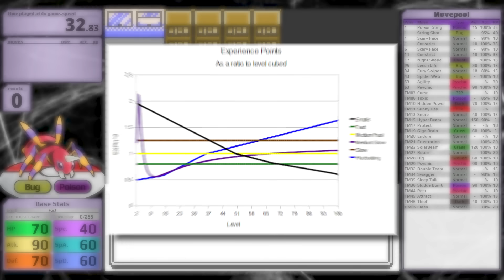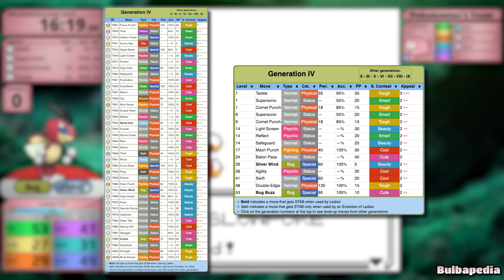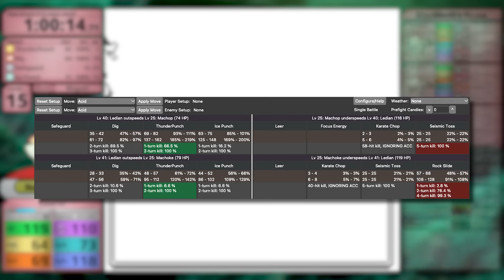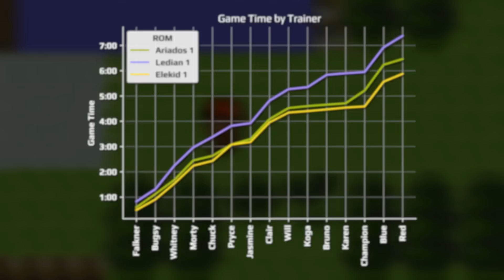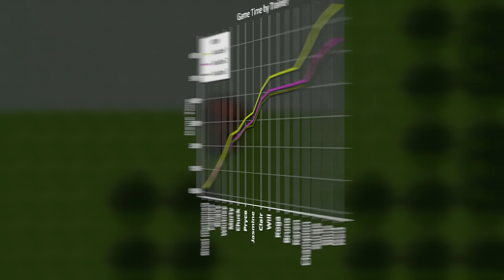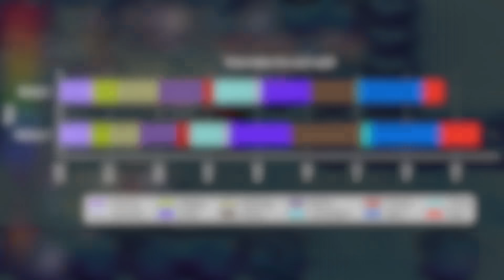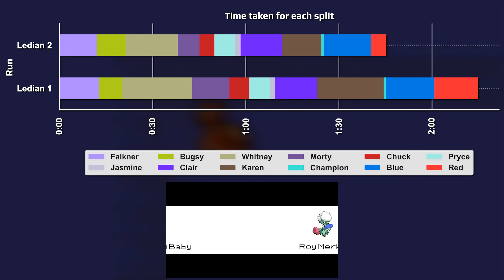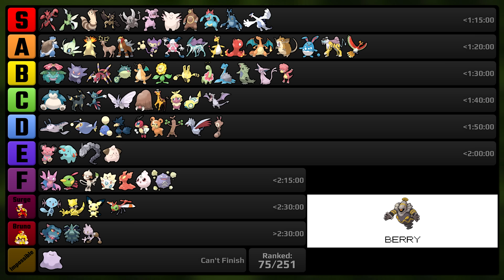Ariados vs Ledian - Pokemon Crystal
Rules:
    1. Only my starter in battle
    2. No items in battle, except held items
    3. No glitches, exploits, or save states
    4. No movepool evasion-boosting moves before level 100*

Rule details:
    -- I make no attempt to have the exact same rule details between generations.
    -- For fair comparisons my Pokemon have perfect (or near perfect) DVs / IVs
    -- Evasion boosting is allowed if the move is not obtained from the Pokemon’s movepool. For example, using Mimic or Mirror Move to boost evasion is allowed.
    -- The bike is allowed in gen1 & 4, banned in gen2, and allowed only to bypass terrain in gen3
    -- Items obtained with the ability Pickup can only be used if the starter obtained them

These Rule details apply only to generation 1:
    -- All battle-mechanic glitches are allowed (glitches that occur outside of battle are banned)

If you didn’t read these rules and left a comment. Thanks for helping with the algorithm.

Video Editing by Shawn McMullen

If you're new around here, Venomoth is a Psychic/Flying type, you can't change my mind.